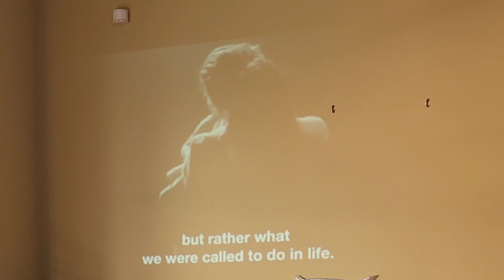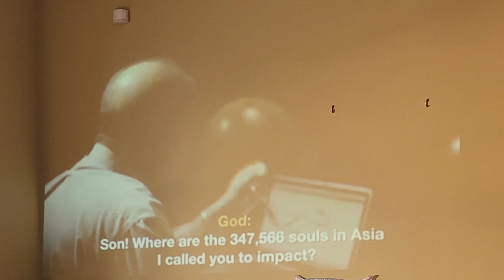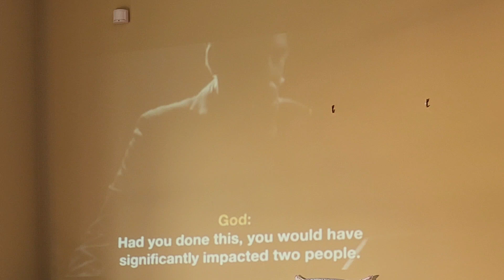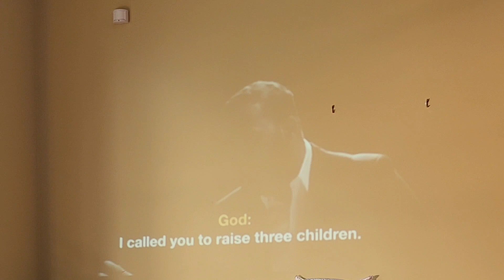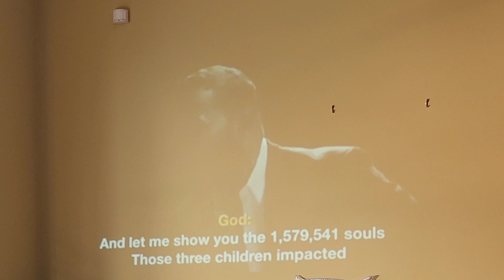You Are Not Alone | Inspired Word Apostolic Church - Pastor Innocent Ariajegbe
God promised to be us in our calling. Fear not, be courageous and obey my word.